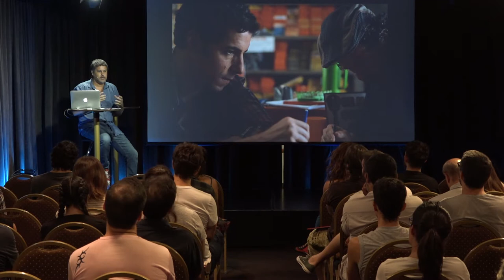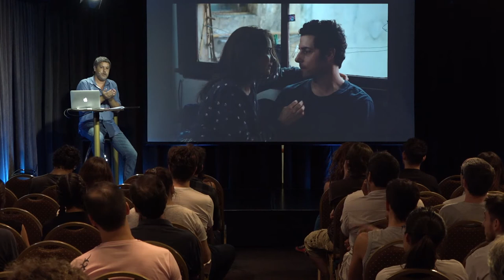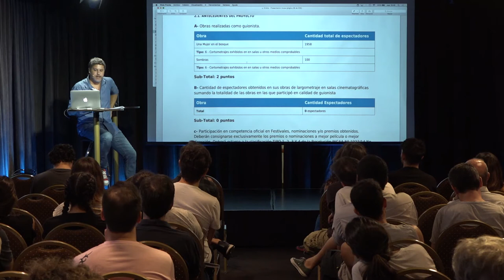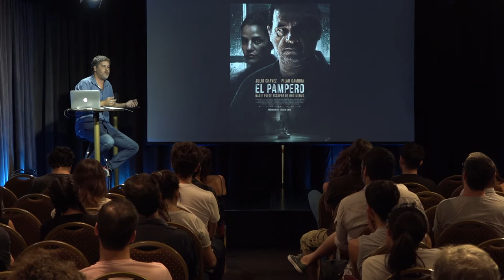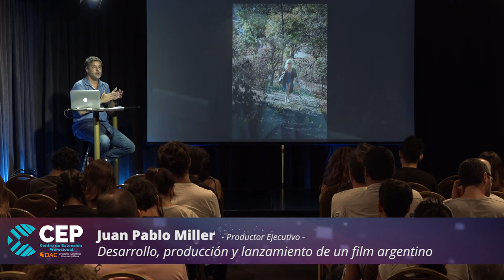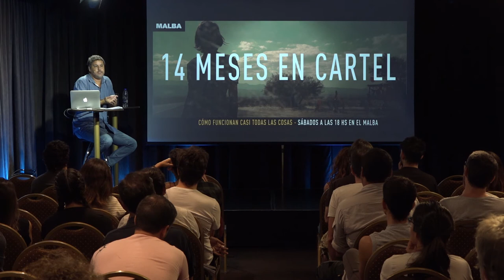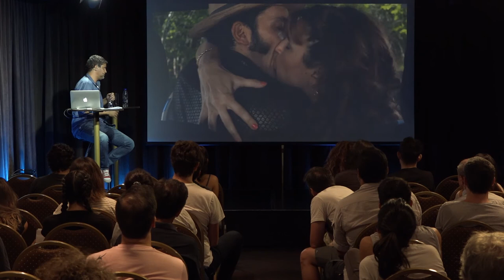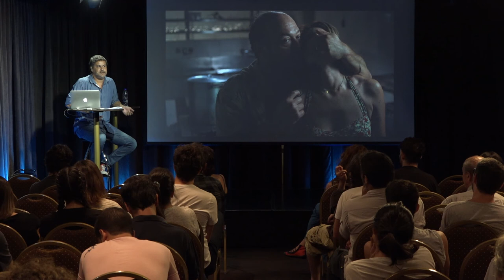CEP - Juan Pablo Miller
DAC Presenta
CEP - Actualización Profesional en Medios Audiovisuales 2018
Producir cine, una tarea fina
Desarrollo, producción y lanzamiento de un film argentino
Juan Pablo Miller